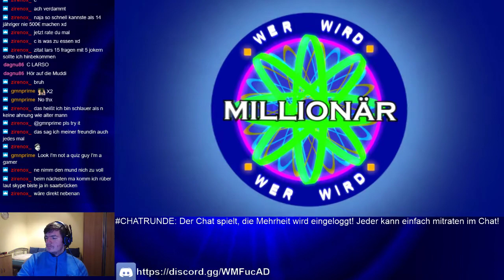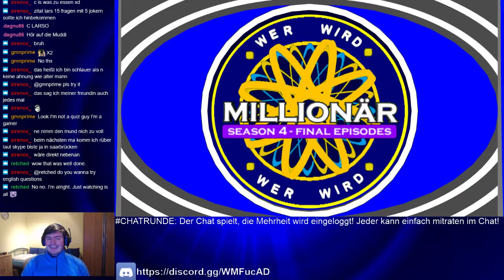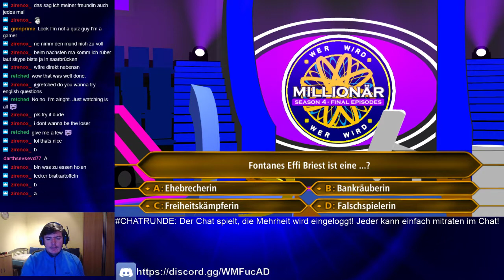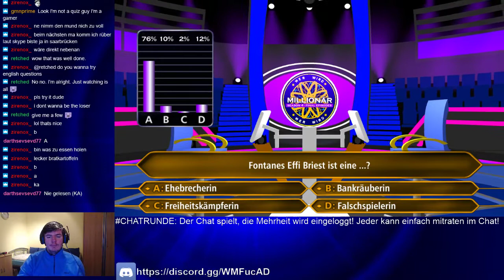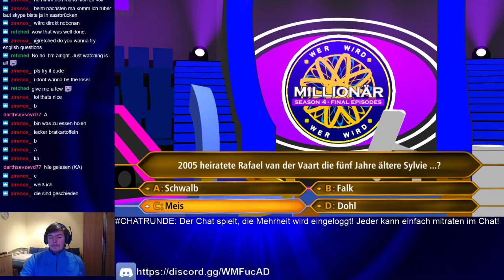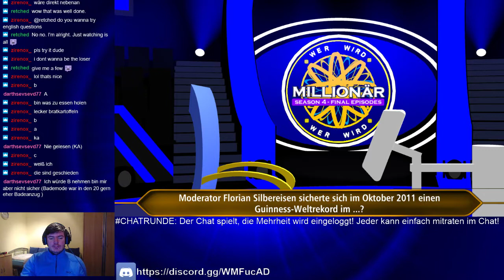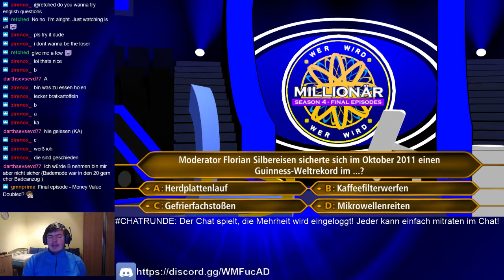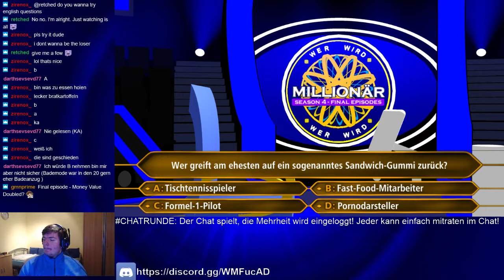[DE] Gameplay ► Wer Wird Millionär | Season 4 | Ep. 58 (aus dem Livestream vom 03.02.2018)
Folge 48 das Ende der Staffel rückt langsam aber sicher näher... (ENDLICH! JUHUUUU!) :D Die Show neigt sich ihrem Ende zu, doch bis dahin wird nochmal richtig abgeräumt! In diesem Sinne, viel Spaß bei der Folge!

__Social Media __

COMING SOON

 Support
► Supporten: